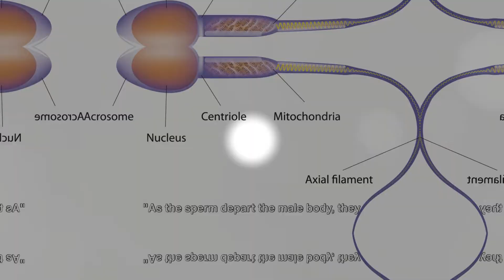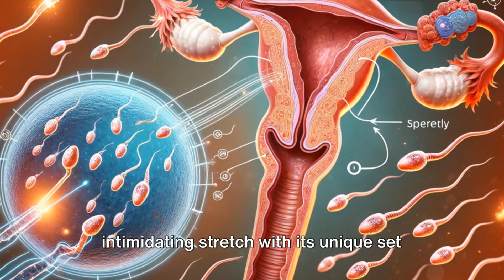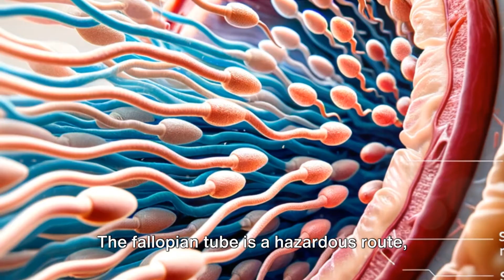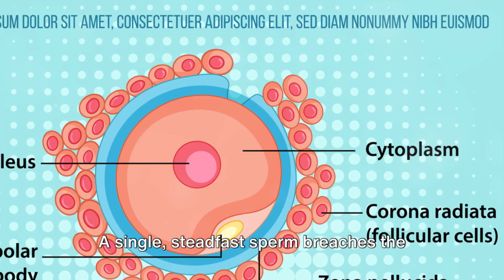The Fascinating Journey of Sperm to Egg | Secrets of Conception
Embark on a microscopic adventure like no other! Dive into the fascinating journey of sperm as it travels to meet the egg. This video offers a detailed look at one of nature's most incredible processes, combining state-of-the-art graphics with expert insights to explore the complexities of human reproduction. Perfect for students, educators, or anyone curious about how life begins. Watch, learn, and be amazed by the resilience and precision of human biology.